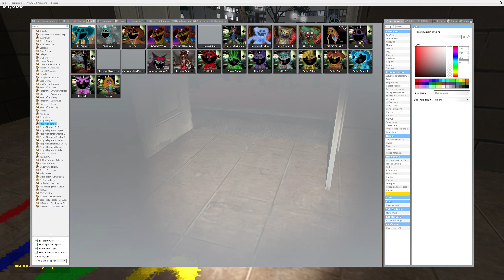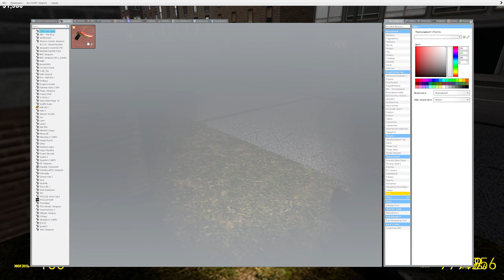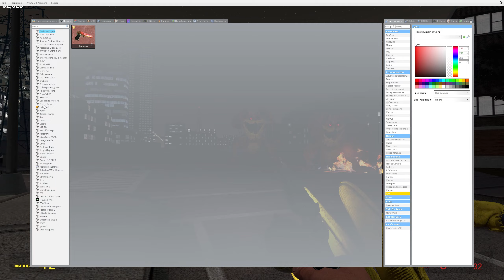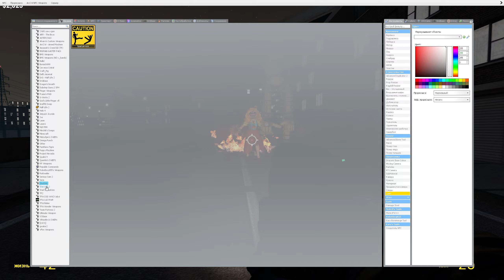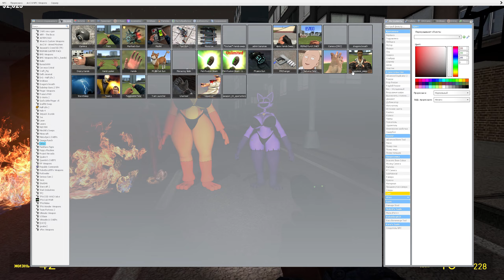New Catnap Woman and Kissy Missi Love Story/Poppy Play Time 4/Garrys Mod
💖 Welcome to an enchanting new episode of the Catnap Woman and Kissy Missy Love Story! 💖

In this thrilling chapter, Catnap Woman and Kissy Missy embark on a heartwarming romantic adventure set in the creative world of Garry's Mod, featuring characters from Poppy Playtime Chapter 4. This episode is packed with unexpected twists, exciting challenges, and touching moments that will captivate your heart.

🌟 Join Catnap Woman and Kissy Missy as they:

Explore intriguing environments and face thrilling challenges.
Deepen their bond through shared adventures.
Uncover hidden secrets and navigate their blossoming love story.
This episode promises a delightful mix of romance, drama, and comedy that will keep you entertained from start to finish.